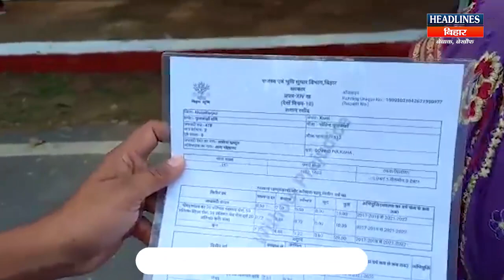Bihar News : जनता दरबार मे पहुँची ये महिला,बताया बाबू साहब ने घर पर किया है कब्ज़ाl HeadlinesBihar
👉Related Search:
Bihar News
RJD
Tejashwi Yadav
Lalu Yadav
Nitish Kumar
Chirag Paswan